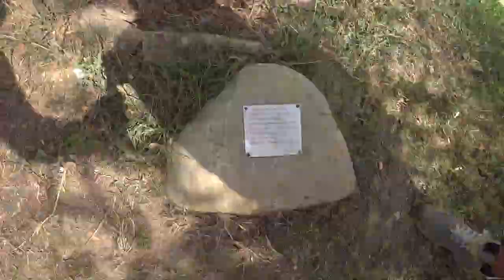Bica Santa 💧 A esta água eram atribuídos poderes miraculosos 🇵🇹 Cercal do Alentejo | EP 03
💦⛪ Papel importante no imaginário do povo, teve desde cedo a lenda da Bica Santa, uma lenda seiscentista, baseada no aparecimento da Virgem a uns pastorinhos
que estavam cheios de sede e que por ela haviam chamado. Nesta sequência, a Virgem colocou os pés numa rocha, nela deixou a sua pegada e dela fez brotar um
caudal de água que deu origem à chamada Bica Santa.

A esta água eram atribuídos poderes miraculosos, que curava homens e animais, conforme relato setecentista publicado nas "Memórias Paroquiais" do Cercal do
Alentejo: "muitos enfermos bebendo da água da fonte experimentam completas melhoras das suas queixas e os mesmos efeitos faz nos 🐴 animais que se lavam com
esta água ou se banham no tanque(...)".
╰➤ 🌍 *MAPA DOS LOCAIS VISITADOS* 🗺️📍:
╰➤ 🍿⌛ *CAPÍTULOS DO VÍDEO* 📚 ▼
[🎬] ► 00:00 ◀ Trailer
[📜] ► 00:08 ◀ Genérico
[🌄] ► 00:27 ◀ Introdução da Aventura
[💧] ► 02:07 ◀ Fonte Velha - Bebendo Água
[🌳] ► 02:46 ◀ Espaço Envolvente
[🥛] ► 03:34 ◀ Bebedouro de Animais
[💦] ► 04:19 ◀ Fonte Nova - Bebendo Água
[📖] ► 05:21 ◀ Leitura do Verso do Papa Francisco
[🧺] ► 06:02 ◀ Área de Piquenique
[👋] ► 06:32 ◀ Despedida
[🙏] ► 06:43 ◀ Agradecimentos finais
╰➤ 🌄  *ASSISTA A OUTRA SÉRIE DE VIAGENS* ▼